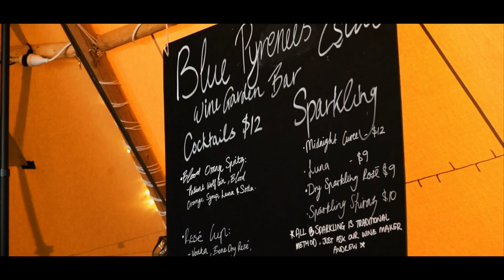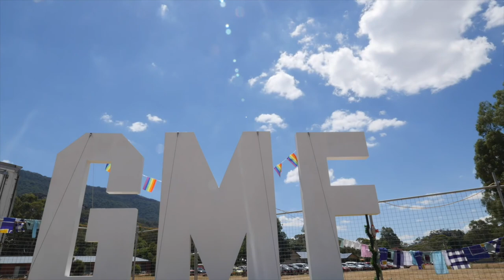Grampians Music festival 2018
Halls Gap Music festival

2018 has kicked off as a busy year for me, with long weeks training clients at work and busy weekends filled with work and play. Last weekend I got to go to the Grampians Music Festival with my brother, Cody, and his friends. After the massive colour spectacular that was the Rainbow Serpent Festival from a few weeks ago, the GMF was definitely a much smaller, laid back atmosphere, but the lineup of local, Australian artists definitely did not disappoint!

Located in the Grampians National Park, the setting was perfect to hang out with good friends, meet some new people, and listen to some great live music — definitely a fantastic way to wind down after a big week at work.

- Josh Driscoll Gym Owner @ Iron Oak & Origin Athletics